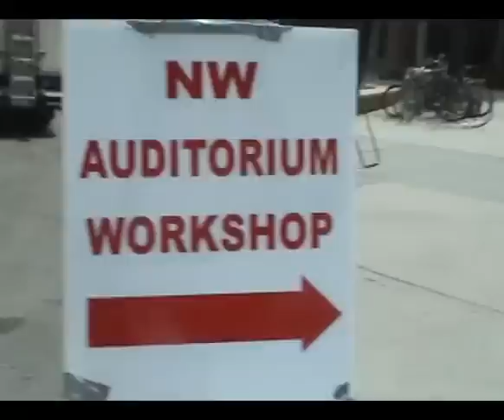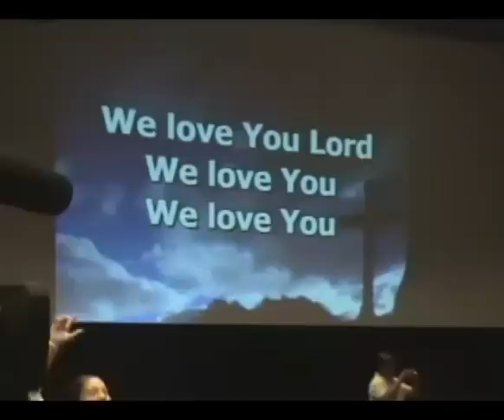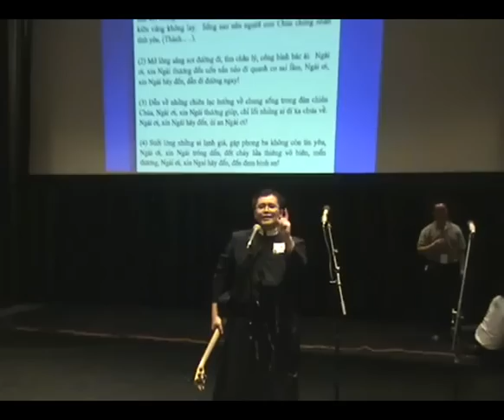VYC II - Music/Workshop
Father Luan's VYC II Workshop with music from CIW Surrender.